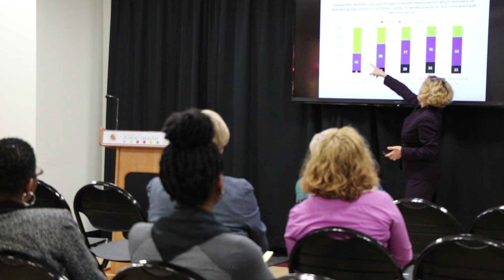Grand Rounds lecture: Lisa Simpson, AcademyHealth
On April 7, 2016, the UMD School of Public Health hosted Dr. Lisa Simpson, President and CEO of AcademyHealth, for its Spring 2016 Public Health Grand Rounds Lecture. Dr. Simpson's talk was titled "Achieving Equity: The Role of Health Services Research."